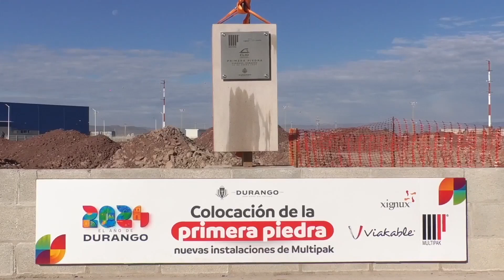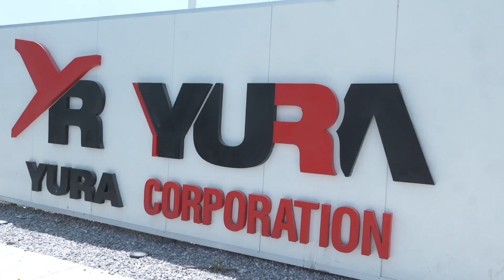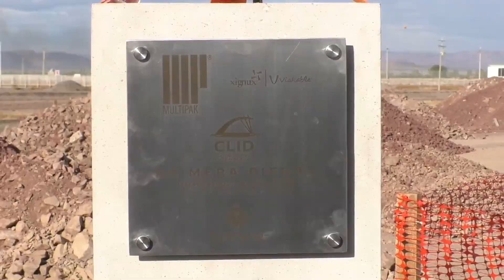Durango es una entidad que genera confianza para las inversiones: CCE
-Durango es una entidad que genera confianza para las inversiones, expresó el presidente del Consejo Coordinador Empresarial (CCE), Raúl Montelongo Nevárez, al destacar los indicadores del reciente estudio del Instituto Mexicano de Competitividad (IMCO).
Los indicadores Sistema de Gobierno, Estado de Derecho y Mercado de Trabajo en Durango; medidos en el Índice de Competitividad Estatal 2024 son un síntoma de confianza y certidumbre para que lleguen más inversiones generadoras de empleo.